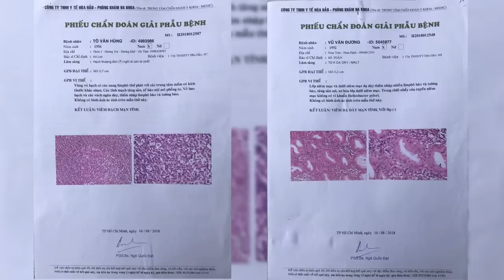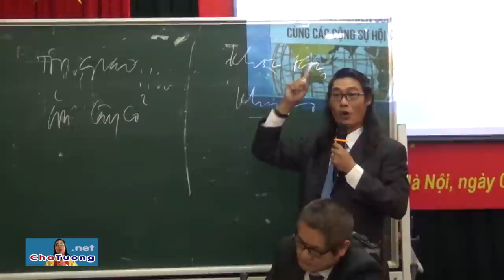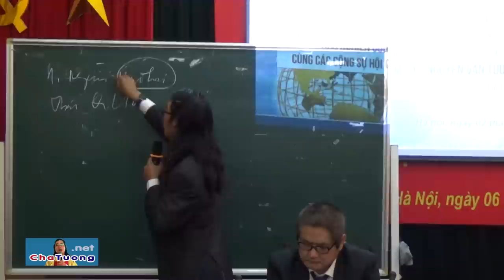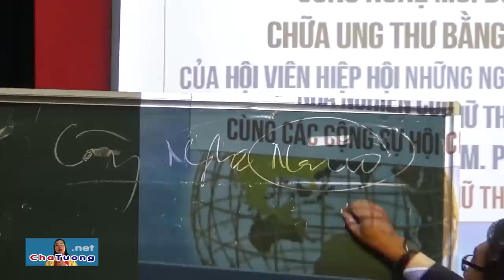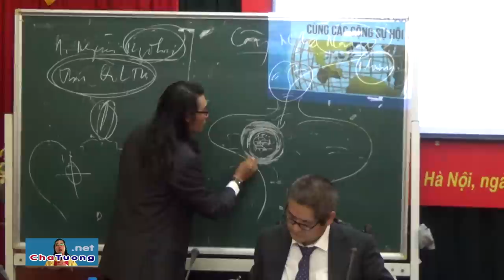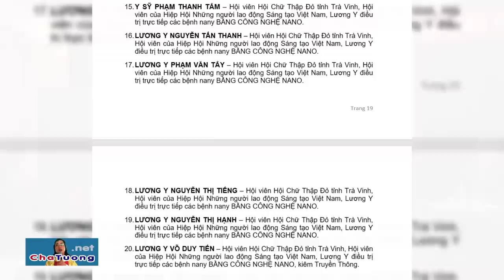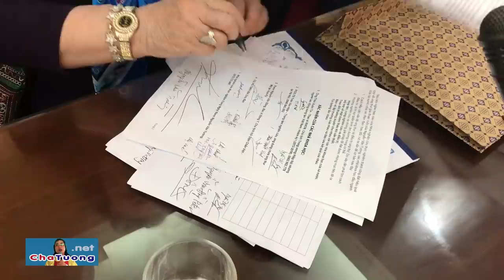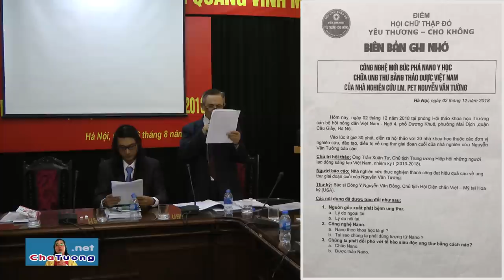CÁC NHÀ KHOA HỌC TẠI HÀ NỘI CHUẨN NHẬN CÔNG NGHỆ CHÁO NANO (02.12.2018) | Cha Phêrô Nguyễn Văn Tường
Công nghệ Nano - chữa UNG THƯ GIAI ĐOẠN CUỐI & NAN Y của Nhà Nghiên Cứu, Linh Mục Phêrô Nguyễn Văn Tường đã được CHUẨN NHẬN bởi các nhà khoa học đầu ngành chữa ung thư của Việt Nam.

CÁC NHÀ KHOA HỌC VIỆT NAM – MỸ VÀ CÁC LƯƠNG Y THAM DỰ BUỔI THUYẾT TRÌNH CÔNG NGHỆ NANO:

1. ÔNG TRẦN XUÂN TƯ – Chủ tịch TW Hiệp Hội Những người lao động sáng tạo Việt Nam – 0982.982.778
2. ÔNG NGUYỄN VĂN THANH – Tiến sĩ Kinh tế tại Hà Nội - 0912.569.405
3. ÔNG LƯU – Chủ nhiệm Khoa Ung bướu của Bệnh viện 103 Quân Đội - 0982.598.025
4. BÀ PHƯƠNG – PGS.TS, Chủ nhiệm Khoa Ung bướu, Bệnh Viện 108 Quân Đội - 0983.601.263
5. ÔNG TRẦN VĂN HỢP – Trung tâm Nghiên cứu, ứng dụng chữa ung thư của Liên hiệp các hội Khoa học Kỹ thuật tại Hà Nội - 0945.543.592
6. ÔNG NGUYỄN BÁ ĐỨC – GS.TS, Giám đốc Bệnh viện Ung bướu - 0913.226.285
7. ÔNG NGUYỄN QUỐC HÙNG – PGS.TS, Phó Giám đốc Bệnh 108 Bộ Công An 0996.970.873
8. ÔNG BÙI ĐẮC SÁNG – Bác sỹ Lương y Đa Khoa tại Hà Nội - 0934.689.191
9. ÔNG ĐÁI DUY BAN – GS. Viện Sỹ Tiến Sĩ Khoa Học tại Hà Nội
10. ÔNG TRẦN VĂN HỌP – GS Tiến Sĩ về tế bào ung thư Hà Nội - 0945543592
11. ÔNG TRẦN MINH VINH – Trung tâm Nghiên Cứu ung thư tại Hà Nội – 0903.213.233
12. ÔNG SINH – Trưởng phòng Giao lưu hội thảo Công nghệ Nano tại Hà Nội – 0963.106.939
13. CHỊ CÚC – Uỷ Ban Đoàn Kết Tôn Giáo Trung Ương - 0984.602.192
14. VĂN HOÀNG GIANG – Ban quản lý các công trình nhà ở và công sở – Sở xây dựng Hà Nội - 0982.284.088
15. Y SỸ PHẠM THANH TÂM – Hội viên Hội Chữ Thập Đỏ tỉnh Trà Vinh, Hội viên của Hiệp Hội Những người lao động Sáng tạo Việt Nam, Lương Y điều trị trực tiếp các bệnh nany BẰNG CÔNG NGHỆ NANO.
16. LƯƠNG Y NGUYỄN TẤN THANH – Hội viên Hội Chữ Thập Đỏ tỉnh Trà Vinh, Hội viên của Hiệp Hội Những người lao động Sáng tạo Việt Nam, Lương Y điều trị trực tiếp các bệnh nany BẰNG CÔNG NGHỆ NANO.
17. LƯƠNG Y PHẠM VĂN TÂY – Hội viên Hội Chữ Thập Đỏ tỉnh Trà Vinh, Hội viên của Hiệp Hội Những người lao động Sáng tạo Việt Nam, Lương Y điều trị trực tiếp các bệnh nany BẰNG CÔNG NGHỆ NANO.
18. LƯƠNG Y NGUYỄN THỊ TIẾNG – Hội viên Hội Chữ Thập Đỏ tỉnh Trà Vinh, Hội viên của Hiệp Hội Những người lao động Sáng tạo Việt Nam, Lương Y điều trị trực tiếp các bệnh nany BẰNG CÔNG NGHỆ NANO.
19. LƯƠNG Y NGUYỄN THỊ HẠNH – Hội viên Hội Chữ Thập Đỏ tỉnh Trà Vinh, Hội viên của Hiệp Hội Những người lao động Sáng tạo Việt Nam, Lương Y điều trị trực tiếp các bệnh nany BẰNG CÔNG NGHỆ NANO.
20. LƯƠNG Y VÕ DUY TIẾN – Hội viên Hội Chữ Thập Đỏ tỉnh Trà Vinh, Hội viên của Hiệp Hội Những người lao động Sáng tạo Việt Nam, Lương Y điều trị trực tiếp các bệnh nany BẰNG CÔNG NGHỆ NANO, kiêm Truyền Thông.
21. ÔNG DƯƠNG MINH PHỤNG – Đại diện Chính quyền địa phương tỉnh Trà Vinh
22. ÔNG TRẦN VĂN TÁM – Chủ tịch Hội Chữ Thập Đõ xã Vinh Kim, tỉnh Trà Vinh
23. ÔNG TRƯƠNG BỔN THÀNH – Nhà sáng tạo “Trống Nội Lực”, thành phố Portland, Tiểu bang Oregon, USA
24. ÔNG LÝ HẠO NHIÊN – Quan sát viên tại thành phố Hà Nội.
25. LÝ NGỌC BẢO – Đại diện nhà hàng Chay “Hand To Hand” tại tiểu bang California, USA
26. BÀ NGUYỄN THỊ MỘNG ĐIỆP - bệnh nhân ung thư
27. ÔNG NGUYỄN VĂN SÁNG – bệnh nhân ung thư
28. Y SỸ ĐÔNG Y NGUYỄN VĂN ĐỒNG – Chủ tịch Hội diện chẩn VIỆT-MỸ tại HOA KỲ, Cố vấn chữa ung thư bằng phương pháp Diện Chẩn (thành phố Houston, tiểu bang Texas, USA)

… Cùng các thành viên khác đang tham dự buổi GIAO LƯU KHOA HỌC – THUYẾT TRÌNH CÔNG NGHỆ NANO tại hội trường.